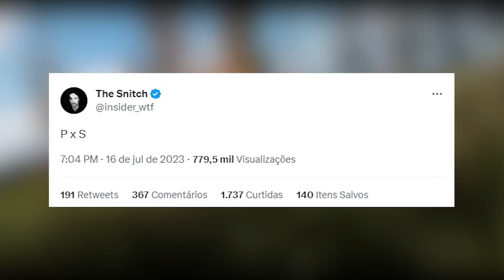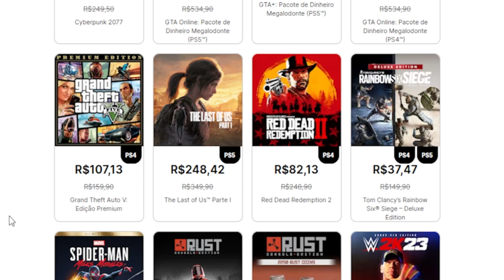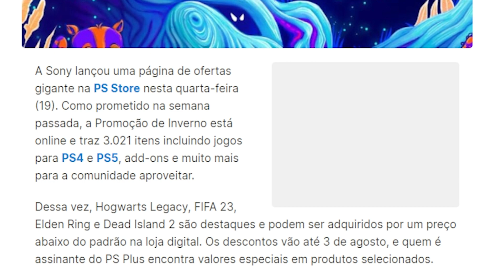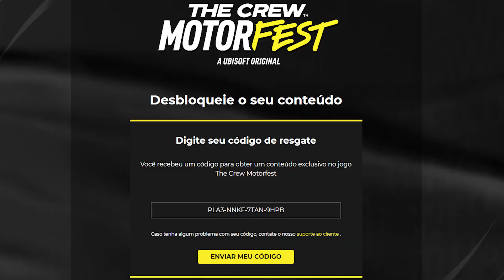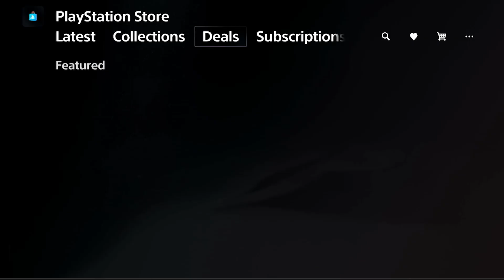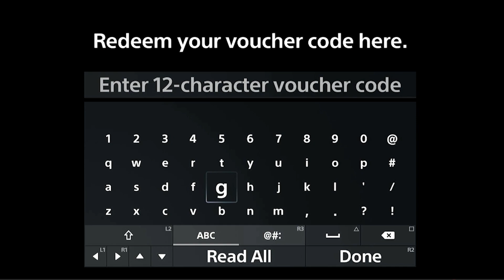SONY Lançando PS5 SLIM em SETEMBRO? VENOM de Spiderman 2 & CÓDIGO P/ Jogar LANÇAMENTO 100% na Faixa!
SONY Vai Lançar PS5 SLIM em SETEMBRO? VENOM de Spiderman 2 E+ CÓDIGO P/ Jogar LANÇAMENTO na Faixa!